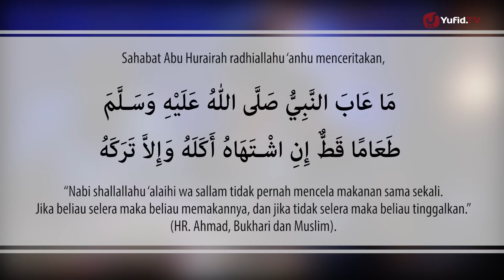Mencela Makanan - Bincang Ringan Angkringan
Sobat Yufid.TV yang sholeh dan sholehah ...

Pernahkah Anda saat menikmati makanan yang disajikan, mengomentari makanan tersebut dengan ucapan terlalu asin, pahit, tidak enak dan ucapan-ucapan lain yang menunjukkan ketidak sukaan?
Bolehkah kita mengomentari makanan seperti itu?

Yuk tonton video Bincang Ringan Angkringan: Mencela Makanan.